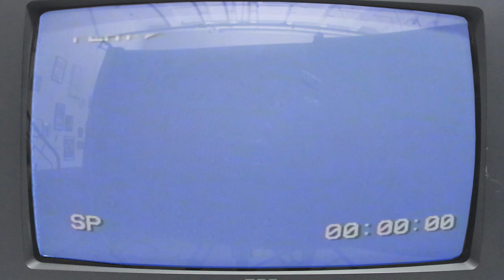Unova Walk - Pokemon Animation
Me and the boys on our way to Unova when the inevitable Gen 5 remakes drop!

Had fun making this quick lil vid, doing all the effects was really cool and I dig how it turned out! You get sneak peeks at all of my work way ahead of time and also get to download clean gifs of all my Pokemon animations!